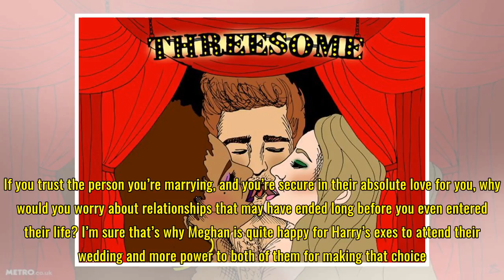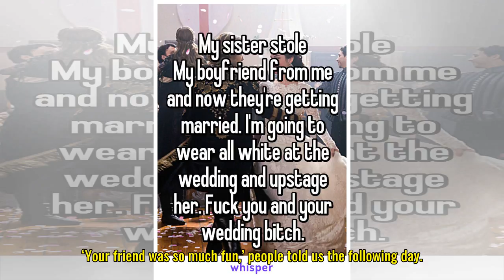Here's why I invited my ex and someone I'm sleeping with to my wedding